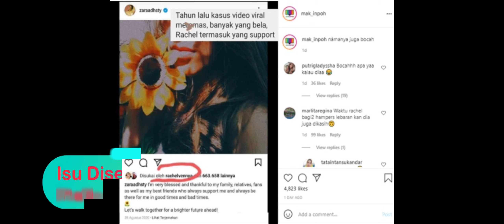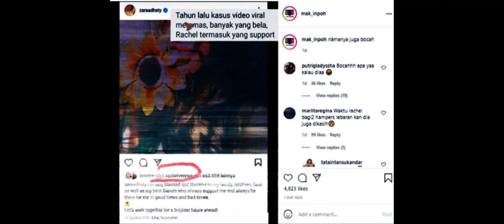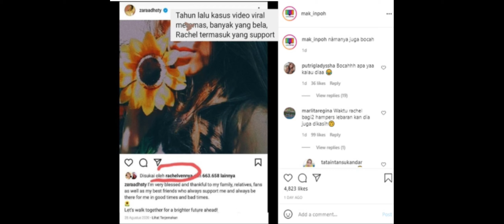Isu Diselingkuhi, Bukti Kebaikan Rachel Vennya Pada Adhisty Zara Di Masa Lalu Terbongkar